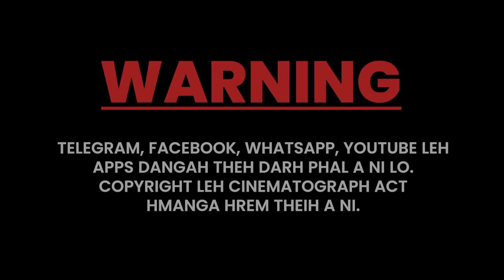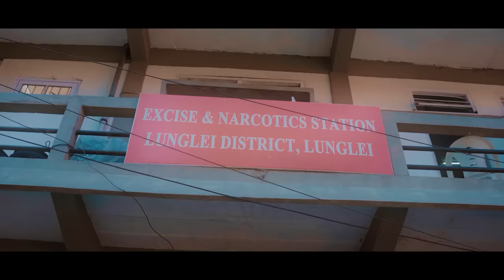THIH LEH DAM FULL MOVIE | MIZO FILM THAR 2024